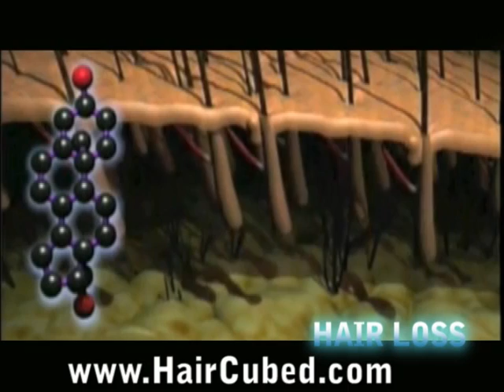BioHairCapsules Hair Loss Capsules, *New Formulated By HairCubed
Helps to maintain
*Healthy Hair Follicle Growth*
The Bio-Active Nutrients are delivered via the blood stream to the hair roots for maximum benefit.
 Promotes Healthy, Full, Lustrous Hair.
 Thickens and Strengthens Hair.
 Nourishes Hair From Within.
 Prevents Hair Loss.
 Helps Regrow Hair.

Dosage:
Suggested Usage: 2 Capsules
60 Vegetarian Capsules
(NO Gelatin)
Bio Hair Capsules™ may help hair loss in women due to:

Hormonal imbalances, including menopause/perimenopause
Stress (emotional or physical)
Thyroid disorders
Alopecia areata
Androgenic (androgenetic) alopecia, also known as 'female pattern baldness' or hereditary balding
Nutritional deficiencies
Immune system problems
Allergic reactions
Infections
Surgery
Side effects of some medications
Bio Hair Capsules™ may help regrow hair under all of these circumstances. That's not to say that it works for every single woman; it is, however, extremely effective in most cases.